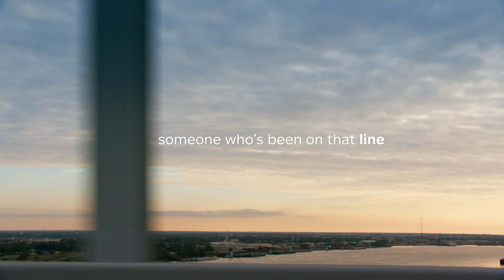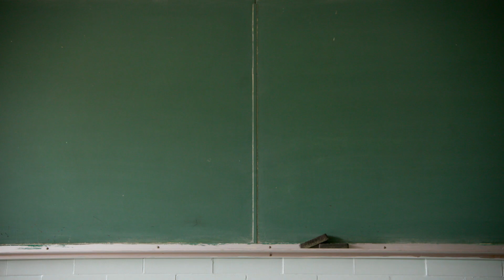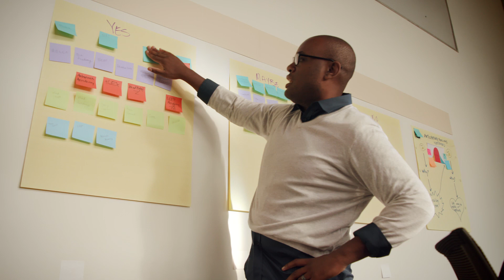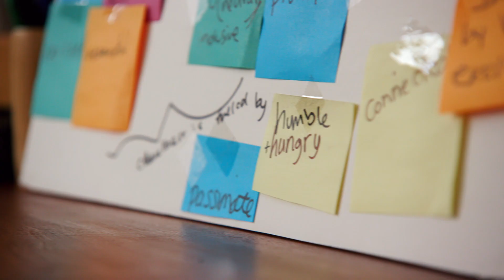WorthLearning | Need-To-Know Stories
Meet Aaron Walker, an entrepreneur who is erasing the lines of educational inequity. Discover more at Allstate.com/WorthTelling